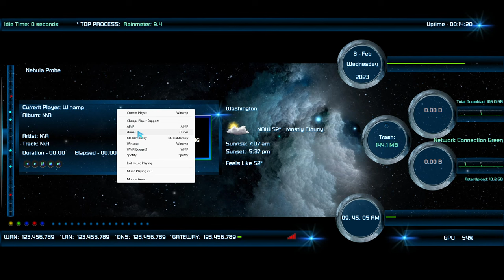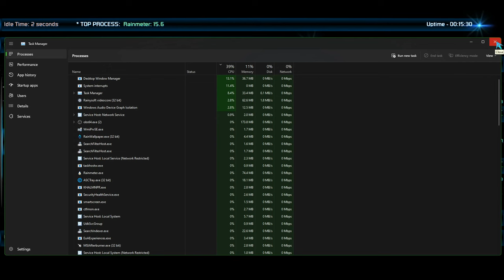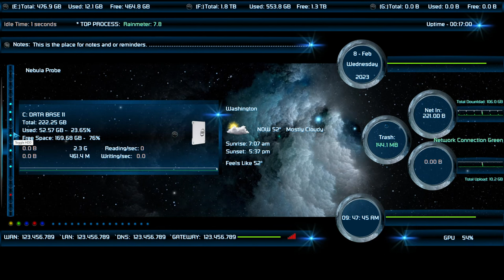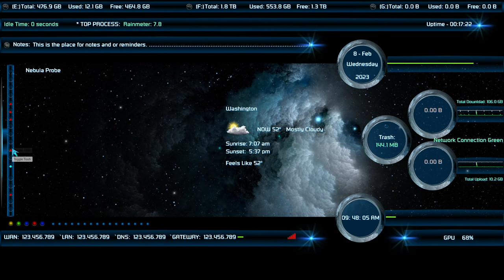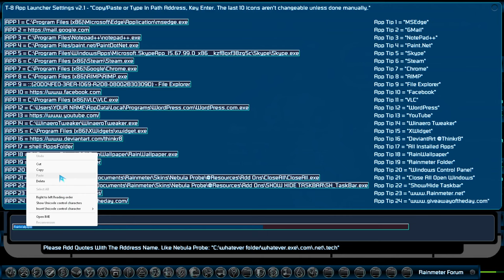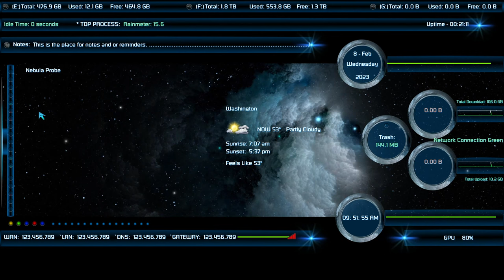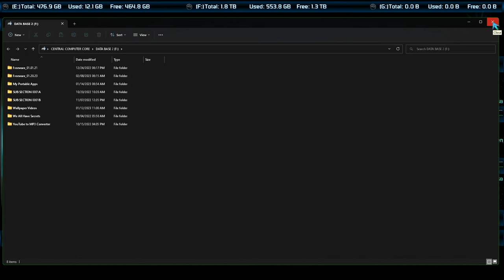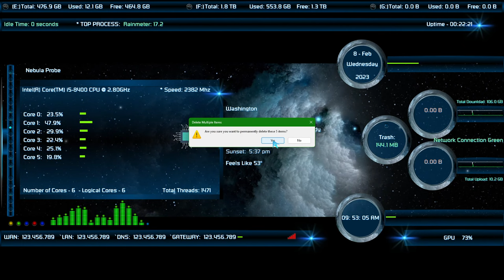Nebula Probe 02-15-2023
To get started open "All Settings." The All Settings button is on the left side panel (Tube) at the very bottom or use the right mouse click context menu. In order to set your location use the Extended Data/Weather Settings (Desktop weather Icon). The weather location search Icon will get you there.

A lot of time went into producing this suite. I added and removed some functionality of this skin/suite that hasn't been present in other skins I've created, and I rearranged measures and meters to make it more efficient.

The Video Wallpaper play's a big part in this skin/suite, and I'm very proud of it and I like it a lot. - 4K.Nebula 88-MB
Watching the Nebula gases billow in the video is captivating and could result in a trance-like response, please view with caution.

I use RainWallpaper (free older version) when I run the Nebula video. Lively Video Wallpaper is another program for running videos on the desktop.

thank you. The wallpaper is included.

REQUIRED SYSTEM:

CPU: 6 cores and up. A four-core system will run it, but it'll be super resource heavy.

RAM: 8GB & Up. Perfer 16GB.

GPU: Onboard or PCI-E. Prefer PCI-E.

OS: Windows 11, 10, 8, 7. x32/x64bit, Prefer x64.

Screen Resolution: 1920x1080 only - dragging, dropping, and resizing will be required at a higher screen resolution.

Wallpaper Setting: Fit.

MSI Afterburner and the Rainmeter MSIAfterburner.dll x32/x64bit (Plug-in) You will also need the MSI Afterburner extension for the frame rate to work.
These really aren't needed, but without them, the GPU (MSI) skin won't work.

(NOTICE: when updating the Rainmeter program the MSIAfterburner.dll plug-in gets deleted. If'n you use it, you'll need to copy it back to the Rainmeter plug-in folder as an external plug-in. External plug-ins are located at "C:\Users\YOU\AppData\Roaming\Rainmeter\Plugins")

Rainmeter Skin Package Info:

Rainmeter Version 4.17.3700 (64-bit) 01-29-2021 Win7 and Up.

Skin Installer Size: 58.7 MB.

English Only.

Every Rainmeter skin/suite I make is free from unwanted content.

Folder Size: 62.0 MB / Files: 676 / 77 Folders. (after installing/folder properties)

or get from my DeviantArt account.

This will be my last skin/suite for a while, and thanks in advance for the favorites. Enjoy The Day. :)